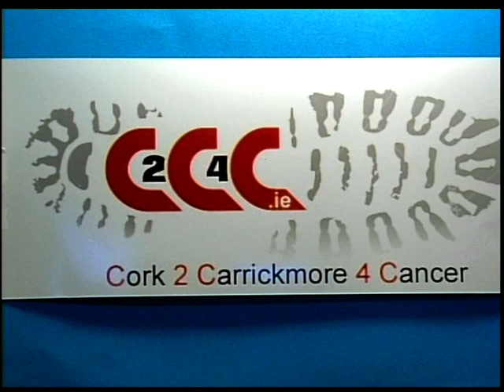C2C4C - Support from the Sportstars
Stars of Tyrone GAA and Ulster Rugby attended our recent media event at the Glenavon Hotel, Cookstown to show their support for our eighteen walkers. The walkers will leave Cork city on 10th July to walk over 260 miles back to Carrickmore, Co. Tyrone. They will walk the equivalent of ten marathons in ten days. The object of the exercise is to raise £100,000 for three cancer charities.